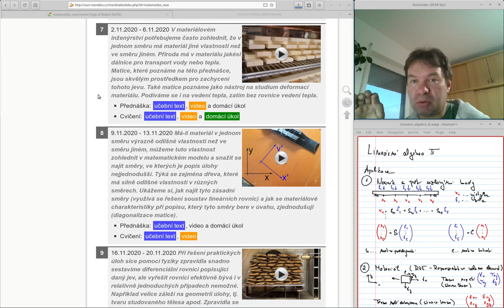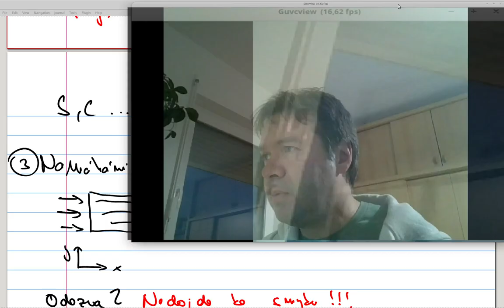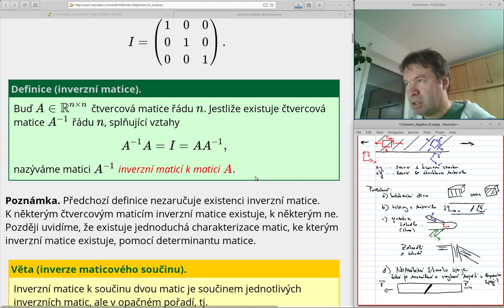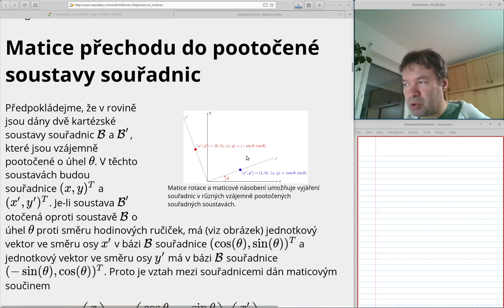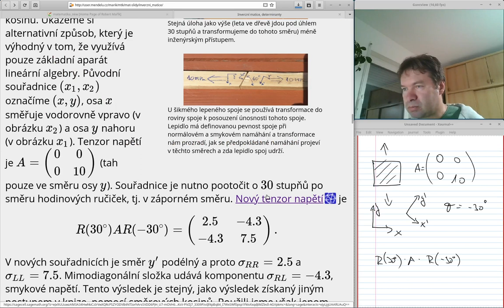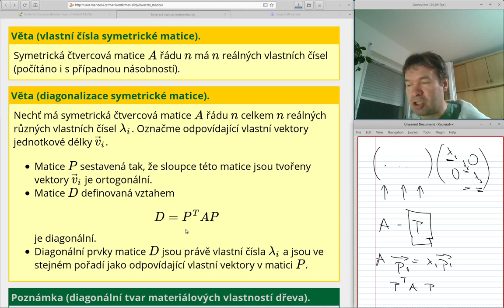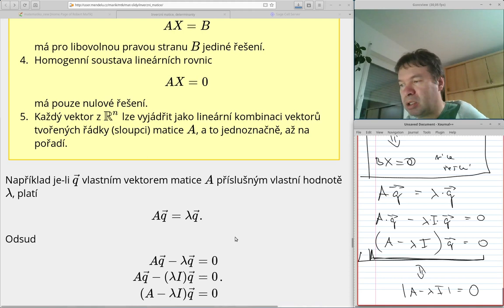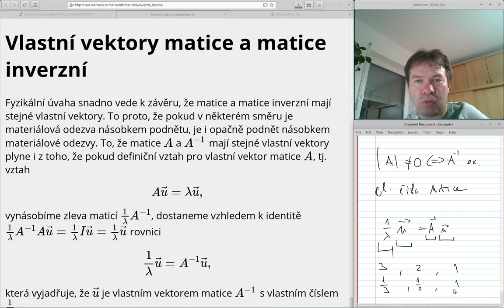MTK Přednáška 08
Přednáška číslo 8, lineární algebra.

I. Úvod
00:00 Úvod
02:03 Nosník podepřený na koncích
08:22 Deformace materiálu a její popis pomocí tenzorů (matic)
11:35 Deformace dřeva, využití invariance při transformacích a její využití (některé položky v matici charakterizující materiálové vlastnosti jsou nulové ve vhodných souřadnicích)
17:15 Transformace do otočené soustavy souřadnic, namáhání šikmého spoje, namáhání v anatomických směrech dřeva

II. Inverzní matice
24:00 Inverzní matice, motivace, definice,
28:18 Využití inverzní matice pro řešení soustavy lineárních rovnic
30:55 Inverze součinu matic, Rubikova kostka
32:30 Inverze součinu je součin inverzních matic v opačném pořadí
33:48 Inverze k matici rotace, ortogonální matice
37:48 Přechod do jiné soustavy souřadnic, transformace
44:15 Vyjádření matice v otočené soustavě souřadnic
49:00 Příklad. Transformace tahového namáhání dřeva do anatomických směrů, namáhání šikmého spoje
57:35 Obecné transformační  vztahy pro maticové veličiny (tenzory)
1:02:52 Transformace matice na diagonální tvar

III. Determinant
1:10:29 Determinant matice

1:12:50 Matice ve schodovitém tvaru a její determinant

IV. Souvislosti

1:14:45 Věta o inverzní matici, determinantu a řešitelnosti soustavy lineárních rovnic a její důsledky pro hledání vlastních směrů a vlastních hodnot.
1:16:57 Souvislost vlastních hodnot a determinantu, charakteristický polynom

V. (Volitelně)

1:20:28 Shrnutí

1:24:37 Hookův zákon, matice tuhosti s poddajnosti
1:28:21 Souvislost vlastních směrů a hodnot pro matici a matici inverzní